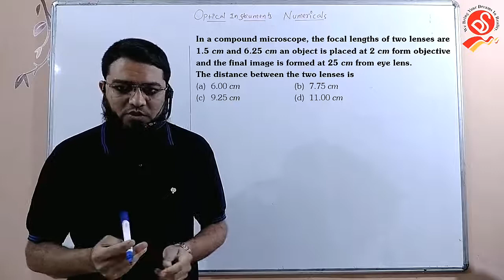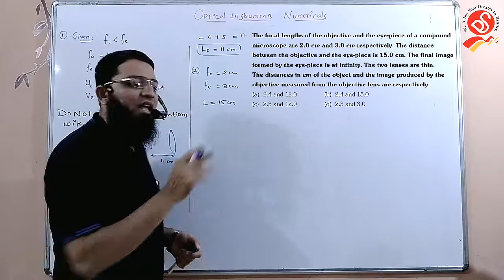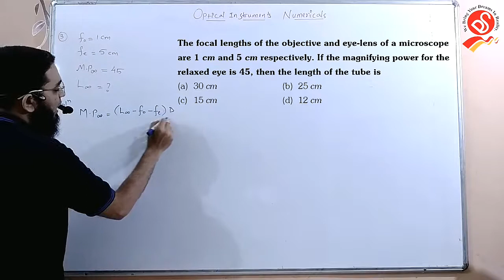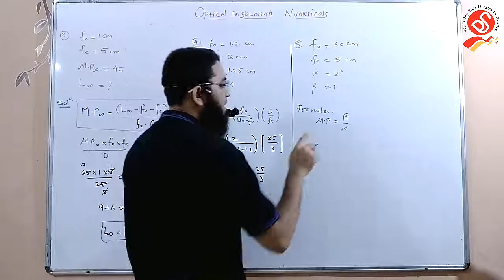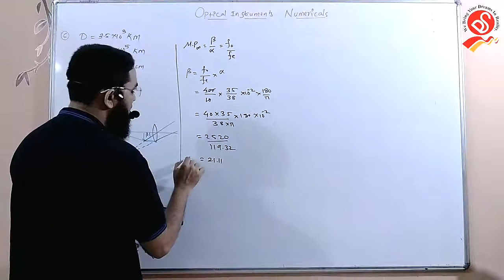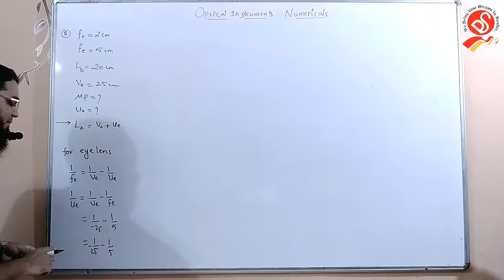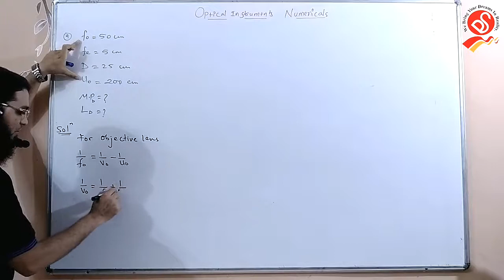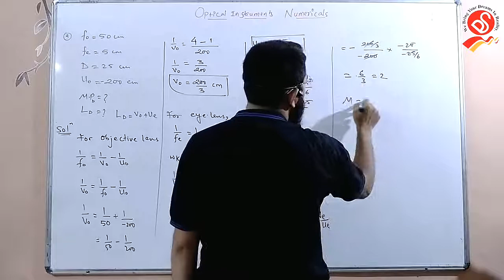L11 | Numericals on Optical Instruments | Bukhari Sir